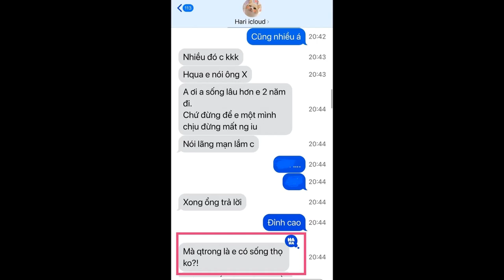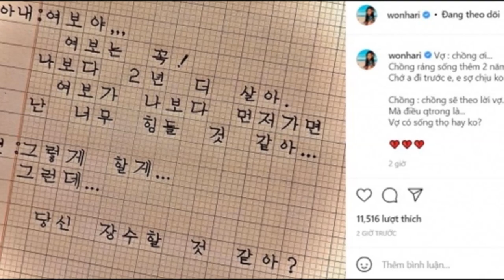Quản lý Hari Won lên Tiếng về phát ngôn ‘gở miệng’ của nữ ca sĩ trong khi Trấn Thành đang gặp 'biến'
# hari #  tranthanh  # tintuchomnay